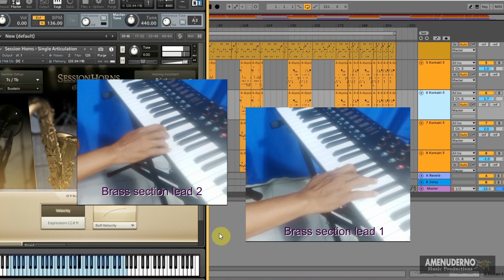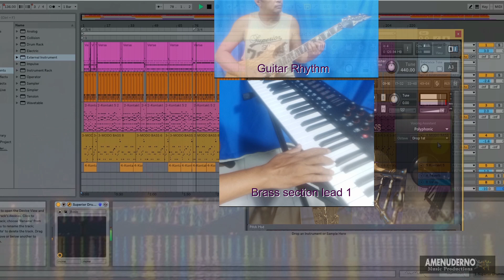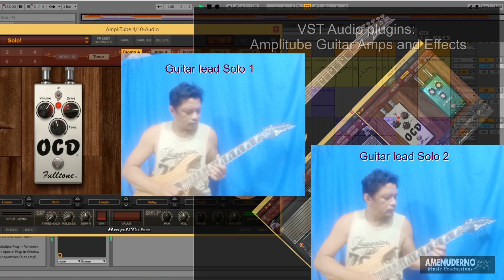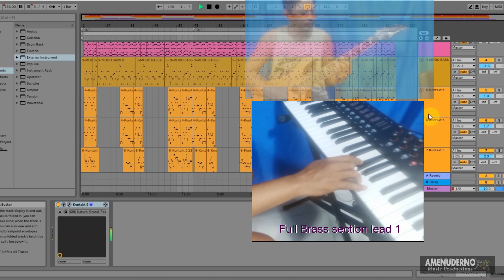Amenudo Pandango Dance walts - Nonoy Casinillo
The waraynons "Amenudo Pandango" in Hi-Fi DAW sound quality @ Amenuderno DAW home studio.
Glad to help you with the basic set up of your home studios and DAWs.

guitar fingerstyle arrangement
guitar fingerstyle songs
 cover
chords
arrangements
artists
best songs
band
guitar chords
songs strings
all chords
Music
Cover song
Guitar tutorials
Fingerstyle Guitar
Cover
Guitar Tabs
Best guitar fingerstyle
Piano instrumental
How to learn guitar
Guitar plucking
Guitar strumming
Guitar lesson
Piano lesson
Singing guitar
One man band
Advance guitar
Basic guitar
Guitar melody